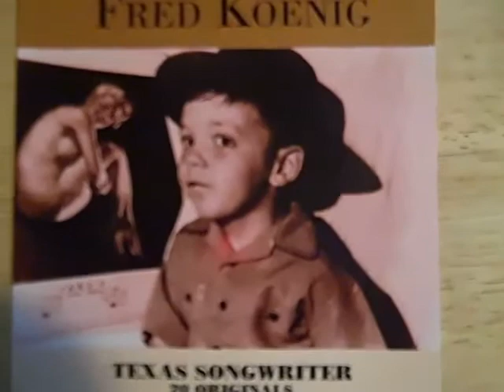I like the Sun by Freddy Koenig of the Jades + Barney